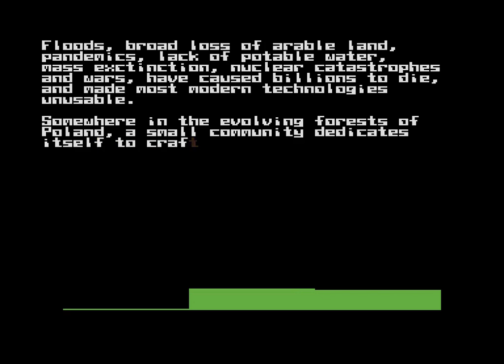🎹 YQN - 2149 💾 Music Disk // Atari ST // YM2149 soundchip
Thrilled to upload my first music disk :)

🔧 Credits:
Logos: Dieu^HMD
Interface grafx: Jade^HMD
Code & Zik: YQN^HMD

🖥️ System requirements:
Atari ST, 1Mb of RAM

📃 Tracklist:
00:00 - Loader

01:01 - Out of Breath
04:43 - 32
08:29 - Different flavours of Cherry Stain
13:53 - Warm Ember
16:50 - The mixed feelings of Summer 2020
19:42 - Journée de merde
22:32 - Kazoo theory
26:08 - Carefree/careless

Image recorded from Steem, audio recorded from hardware STe.